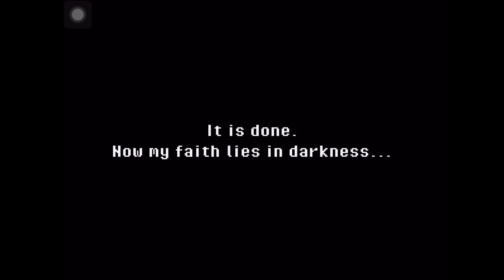FIRST PLAYTHROUGH AND IM ALREADY RAGING (Super Dark deception)